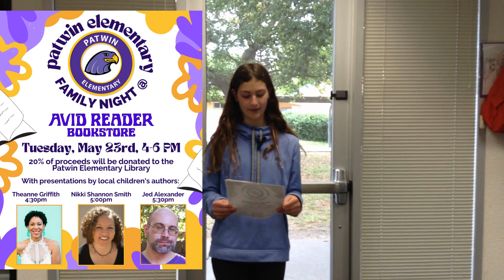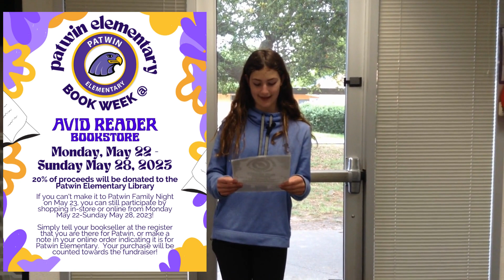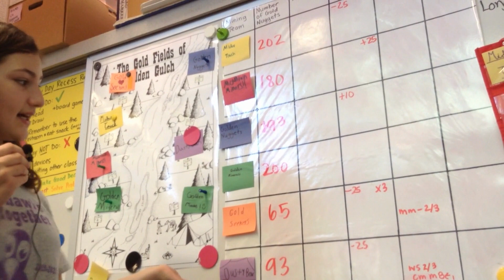Episode 9 - May 18, 2023